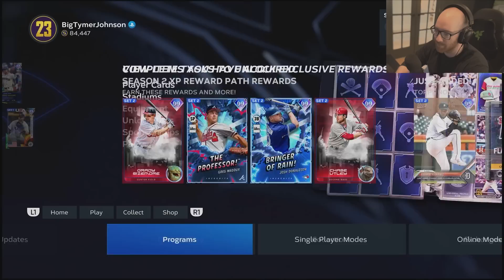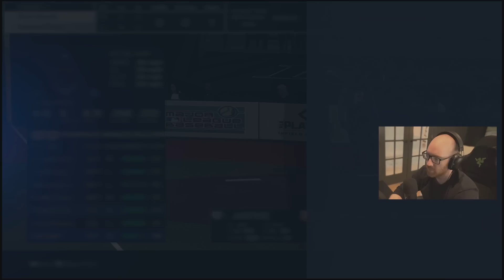HE'S GOT BABE RUTH | MLB The Show 23 Diamond Dynasty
MLB 23 The Show Diamond Dynasty